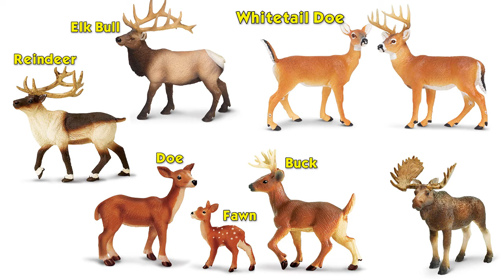Safari LTD Deer